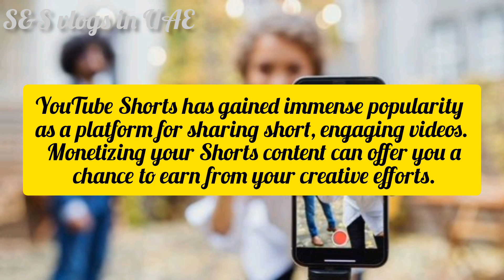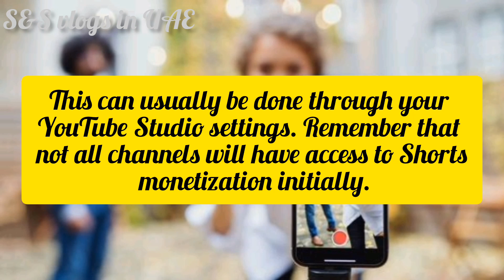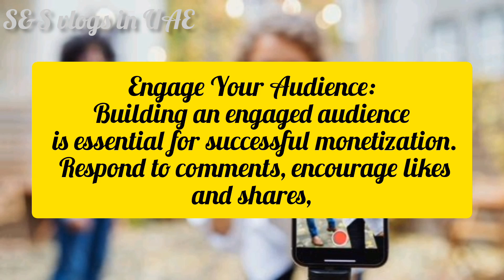How to monitize your YouTube shorts / YouTube shorts Monitization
YouTube Shorts is a feature on YouTube that allows creators to upload short vertical videos of up to 60 seconds in length. These videos are designed to be easily discoverable and displayed on the Shorts shelf of the YouTube app, making them perfect for quick and engaging content.

Regarding monetization, as of my last update in September 2021, YouTube Shorts monetization was available through the YouTube Partner Program (YPP).

Please note that YouTube's policies and features might have evolved since my last update, so I recommend checking YouTube's official guidelines or the YouTube Creator Academy for the most up-to-date information on YouTube Shorts monetization.

YouTube Shorts

Monetize

Make money

Earn cash

Short-form content

YouTube creators

YouTube monetization

Ad revenue

Video monetization

Online income